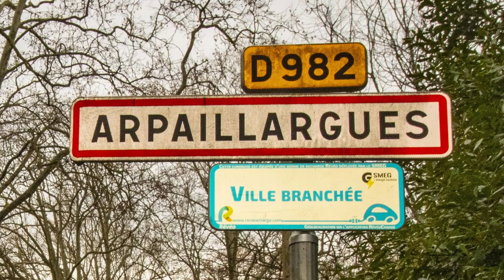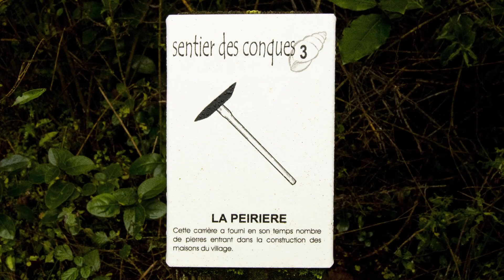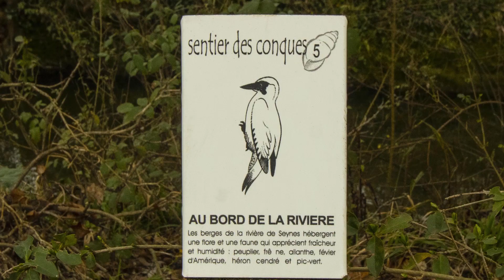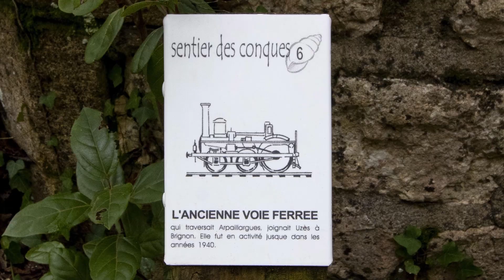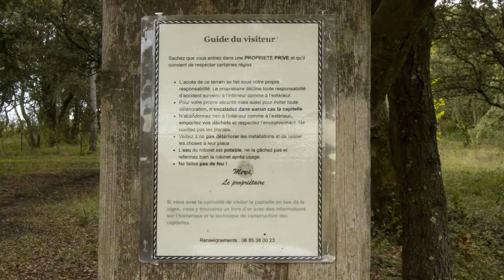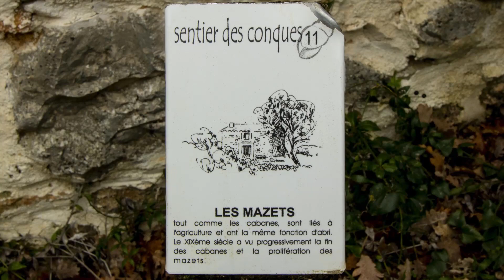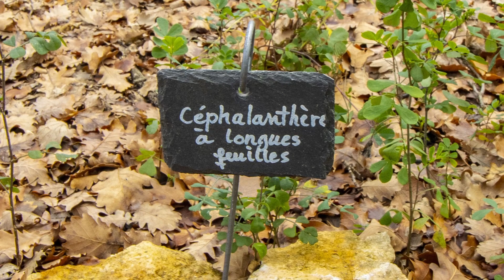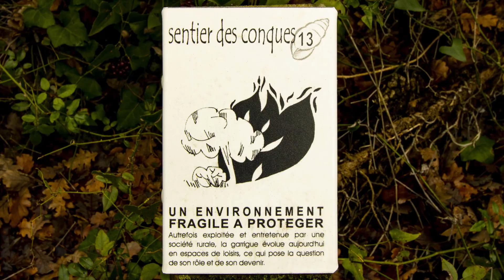Sentier des Conques et Capitelles d'Arpaillargues et Aureillac 30700 Gard 02 2020